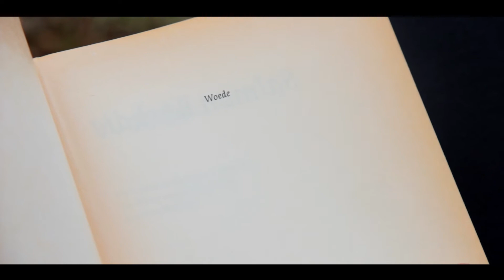Stille woede (Korte film)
Met dank aan Sem Stroeken en Frank Snijder.
Door David Lake